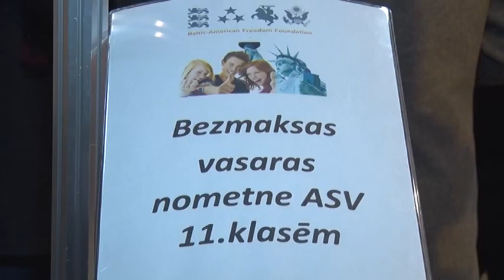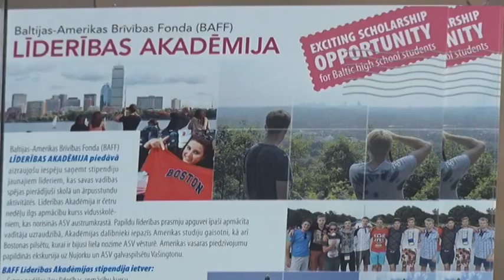Baltic-American Freedom Foundation – starptautiska organizācija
Starptautiska organizācija